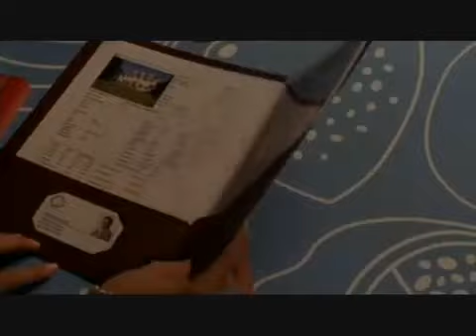Anna Friel, Jennifer Baxter, Sarah Alexander, Perfect Strangers, Robin Sheppard, 2004